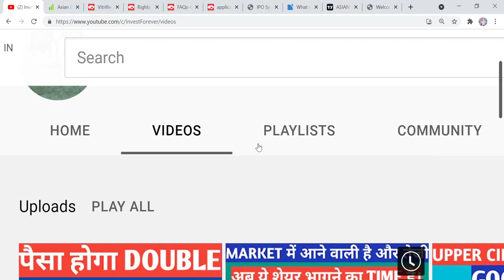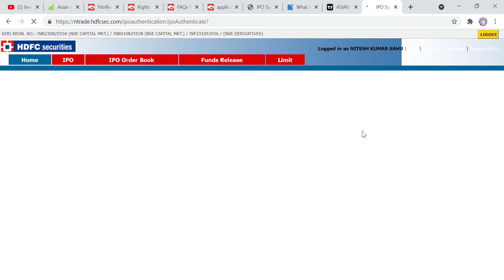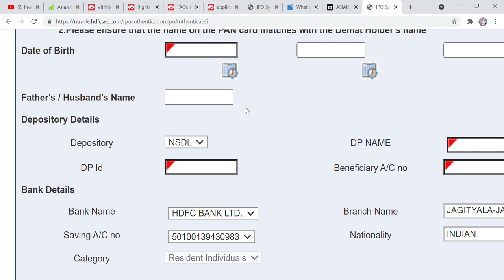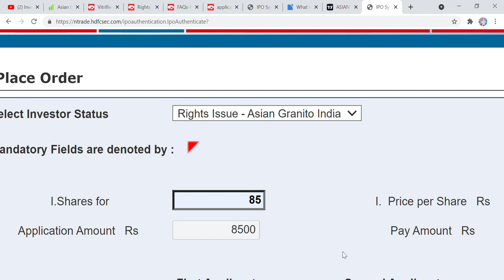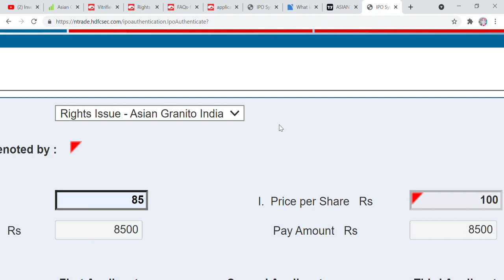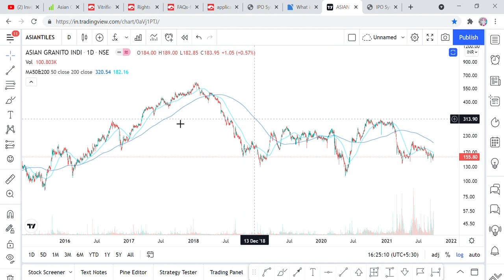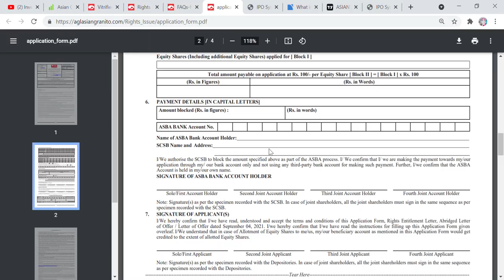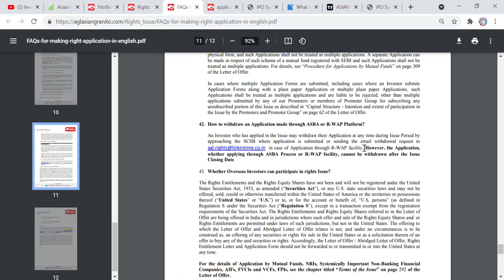HOW TO APPLY IPO OR RIGHT ISSUE THROUGH ASBA OR ONLINE OR NETBANKING? ASIAN GRANITO REs THROUGH ASBA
Hi Friends